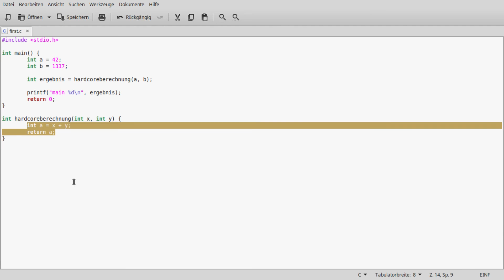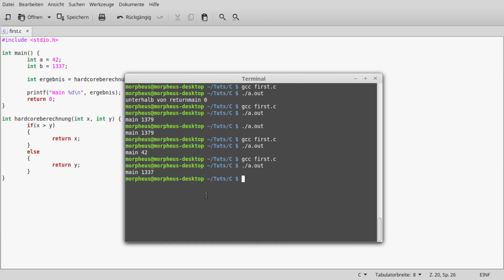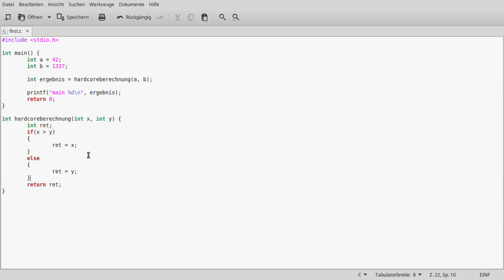C Programmieren für Anfänger Tutorial #15 - Parameter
Dieses Mal geht's um die andere Richtung: Wie bekomme ich Variablen in meine Funktion rein. Stichwort: Parameter.